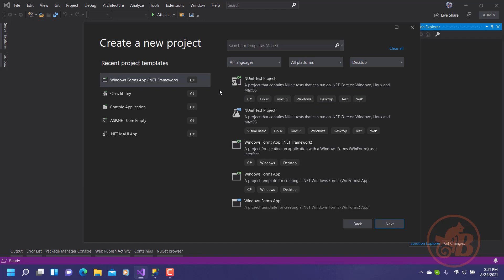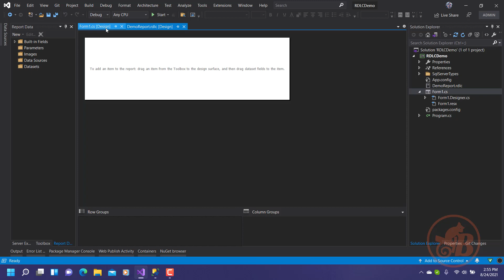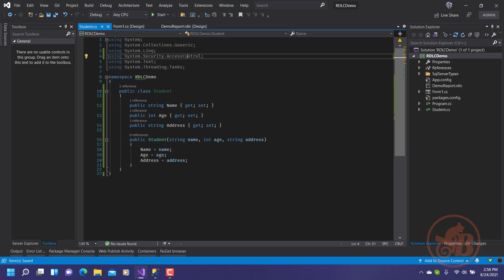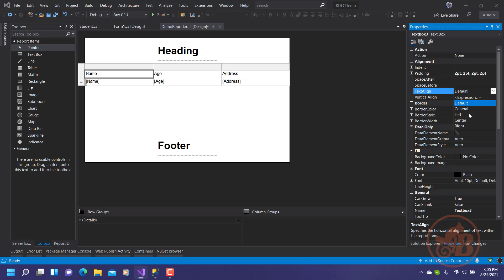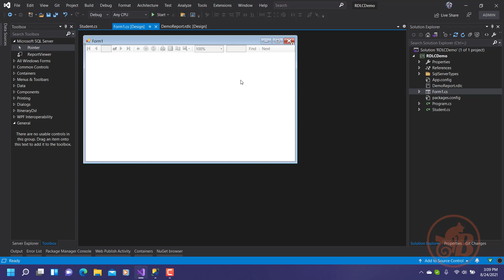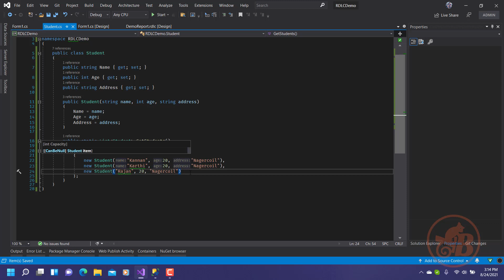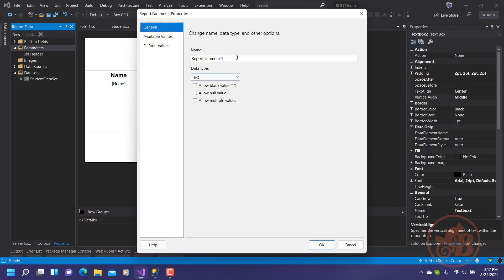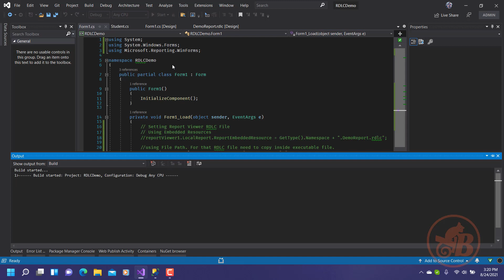Setting up RDLC Report inside Visual Studio 2019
Setting up RDLC Report inside Visual Studio 2019. Creating a basic report.